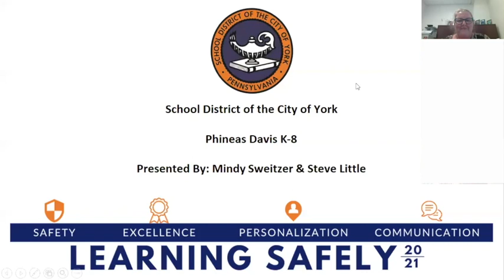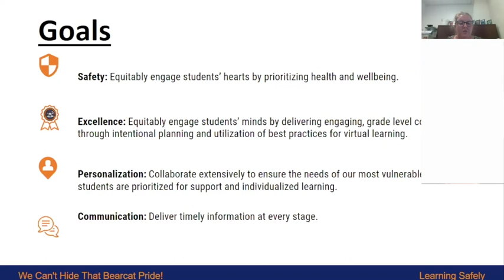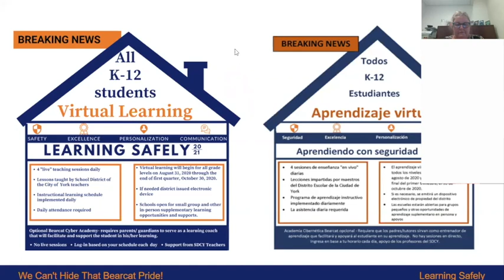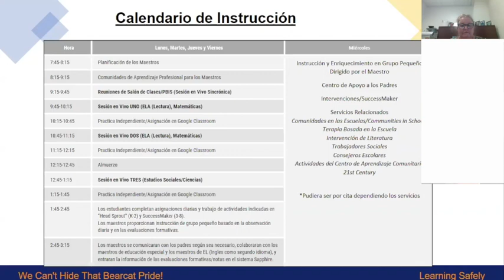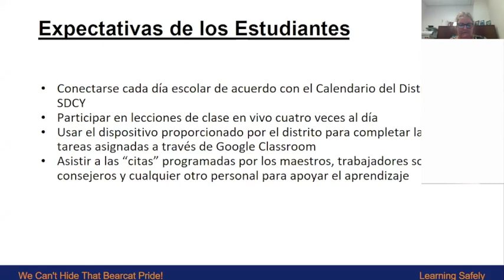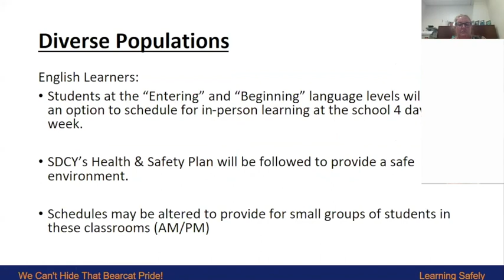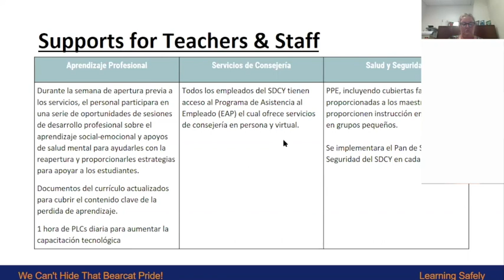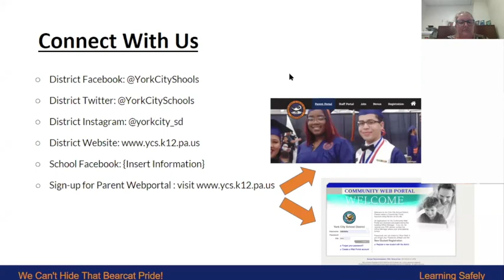Davis K-8 Town Hall Meeting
Introducing Bearcat Virtual Town Hall Meetings!

Each school building will be hosting a virtual meeting to discuss back to school information for families.